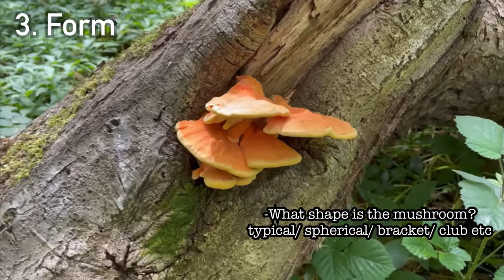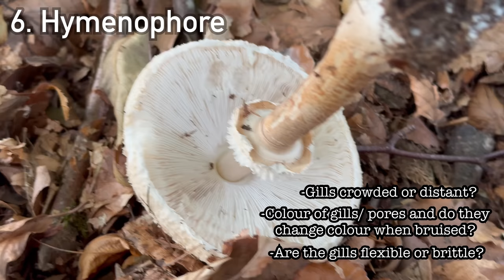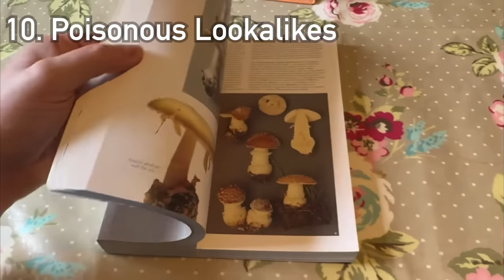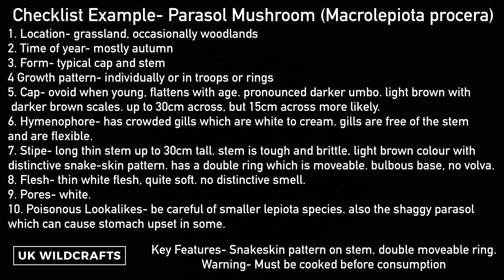How To Identify Wild Mushrooms 🍄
Mushroom Identification for beginners
This video shows my general checklist that I use when identifying a mushroom for the first time.

These are some of the mushroom identification books I use:

Edible Mushrooms by Geoff Dann

Mushrooms by Roger Phillips

Mushrooms (Collins Gem pocket book) by Patrick Harding

Mushroom Identification Checklist-

Mushroom name (Binomial)

LOCATION-
grassland or woodland species? does it grow with any specific trees/ hosts?

TIME OF YEAR-
what season(s) is it most likely to be found?

FORM-
what shape is the mushroom? a typical cap and stem shape? spherical/ bracket/ club etc?

GROWTH PATTERN-
is the mushroom growing singularly or in a group/ cluster?
is it growing as part of a ring or troop?

CAP-
what shape is the cap? funnel/ convex/ concave/ domed etc.
is there a central depression?
does the mushroom have an umbo?
what does the cap measure across?
what colour is the cap? does it have zonal colouring, is it darker in the centre?
is there anything else of note on the cap? scales etc

HYMENOPHORE-
does the mushroom have gills, pores or spines?
if gills, are they crowded or distant?
what colour are the gills/pores?
do the gills/pores change colour after bruising?
are the gills flexible or brittle?/
are the gills attched to the stem (adnate)? are they not attached to the stem (free)? are they running down the stem (decurrent)?

STEM/ STIPE-
is the stem narrow or thick?
is the stem flexible or brittle?
does the stem taper?
does the stem have a ring or skirt?
length of the stem?
what is the colour of the stem?
are there any patterns/ markings/ reticulations on the stem?
check the base of the mushroom- does it have a bulbous base?
does it have a volva? (IMPORTANT for Death Caps and other Amanitas)

FLESH-
what colour is the flesh?
does it change colour after reacting to air?
is the flesh firm or soft?
what does it smell like?

SPORE PRINT-
what colour are the spores?

TOXIC LOOKALIKES-
does the mushroom have toxic lookalikes?
am I 100% sure of my identification if foraging?
have i checked several mushroom?

WHAT ARE THE KEY IDENTIFIERS FOR THIS SPECIES?

DOES THE MUSHROOM COME WITH ANY WARNINGS?
ie. mushroom needs to be cooked before consumption,
or do not consume with alcohol.

00:00 Intro- Mushroom Checklist
00:34 Location
00:59 Time of Year
01:38 Form
02:03 Growth Pattern
02:34 Cap
03:31 Hymenophore- gills, pores or spines?
05:15 Stem/ Stipe
07:10 Flesh
07:44 Spore Print
08:21 Poisonous Lookalikes
09:17 Mushroom Checklist Example- Parasol Mushroom